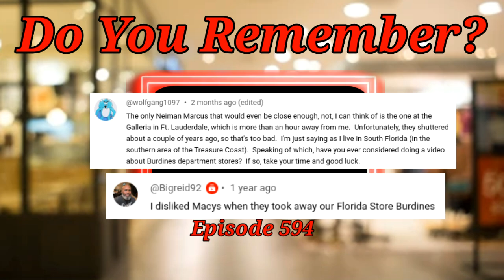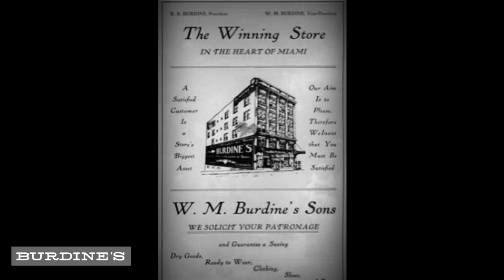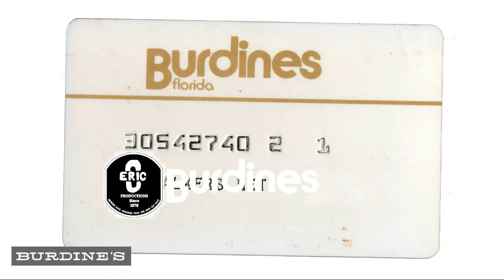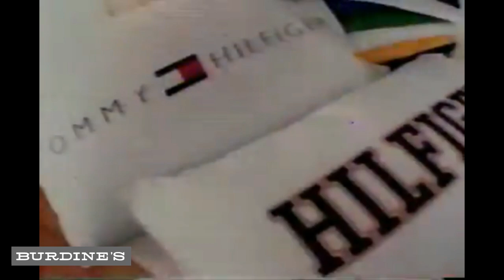Do You Remember Burdines Department Store?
Burdines (English: /bɜːrˈdaɪnz/} bur-DYNZE) was an American chain of department stores operating in the state of Florida, headquartered in Miami. The original store opened in Bartow, Florida in 1896[1] as a carriage-trade shop. Over its nearly 110-year history, Burdines grew into a popular chain of department stores, known as 'The Florida Store,' decorated with palm trees in the center of the store, painted in pink and blue, and other subtropical colors and motifs. In 1956, the stores became a part of Federated Department Stores, Inc. (now Macy's, Inc.) On January 30, 2004, it was renamed Burdines-Macy's, and a year later, on March 6, 2005, the name Burdines was dropped altogether. The majority of the stores were rebranded as Macy's while a handful closed.